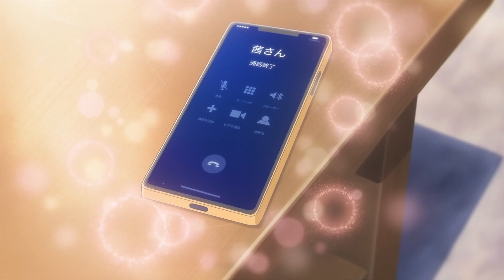あなたの声が聞きたくて 山田くんとLv999の恋をする